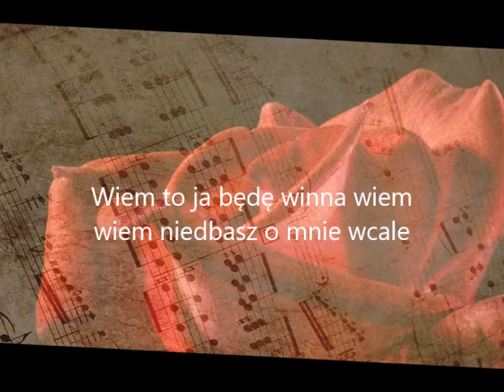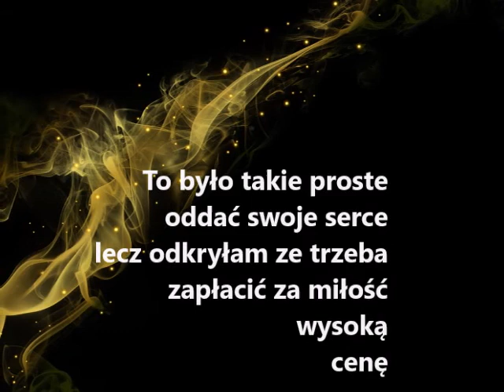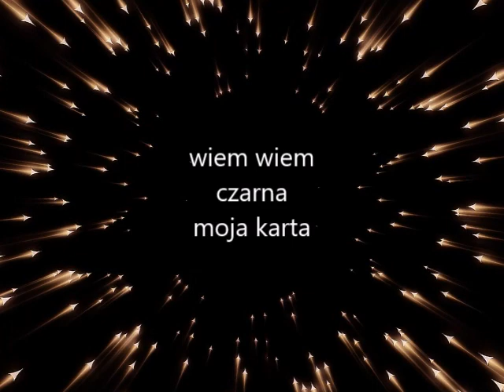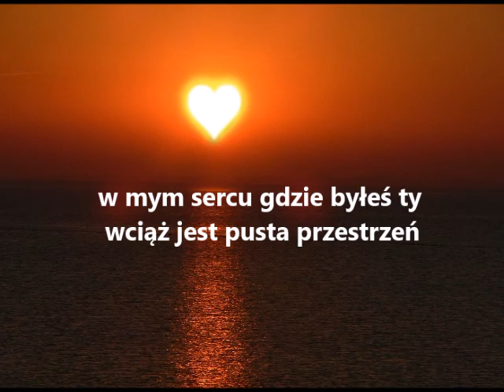Wiens Wiens Marie Laforet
📌Czasami miłość odchodzi nie wiadomo dlaczego ..jak ogień pali ... jak burza niszczy wszystkie drogi  powrotu...czasami jednak miłość odchodzi w ciszy ...latami..i umiera... pozostaje po niej pustka .. wyblakle miejsce którego nie da się niczym zastąpić 📌